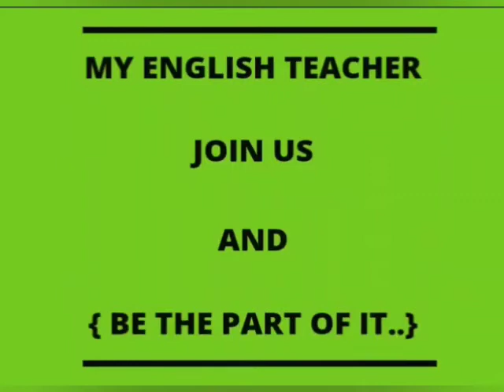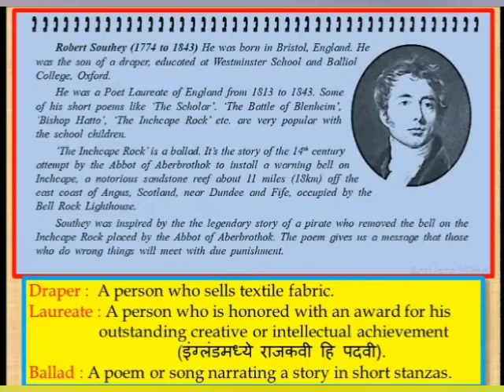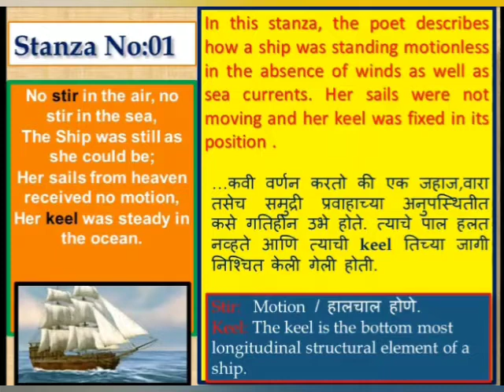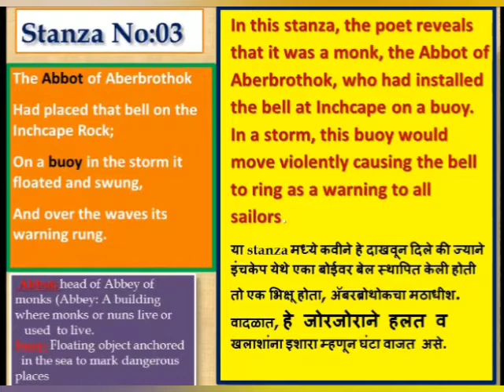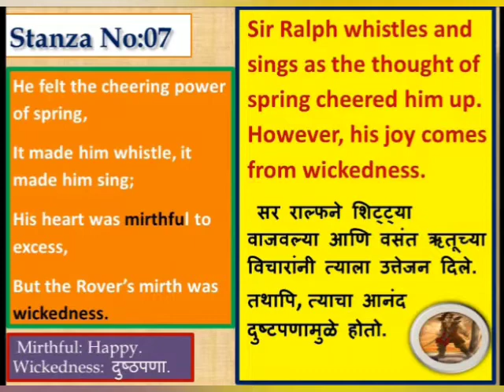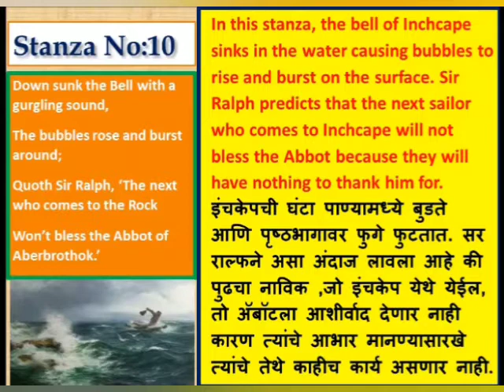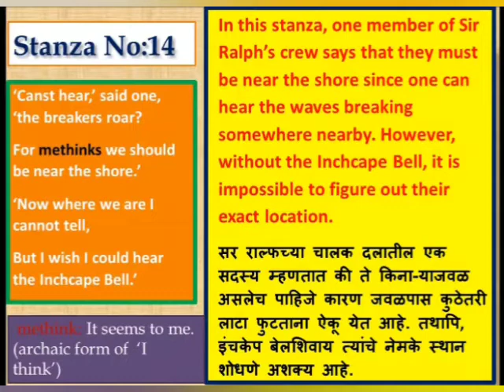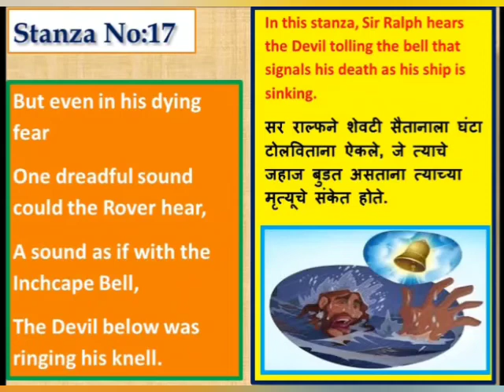The Inchcape Rock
This video is about the complete explanation of the poem 'The Inchcape Rock' written by Robert Southey in English and Marathi .